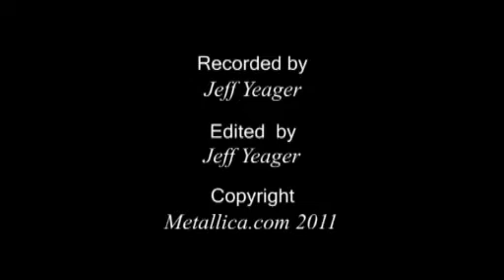Orion - Rio de Janeiro, Brazil - 2011